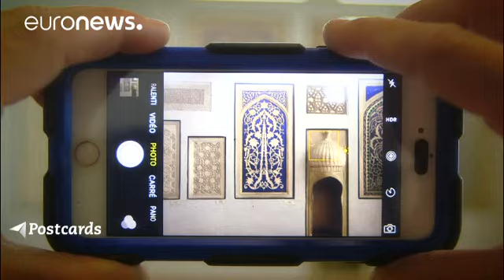Η ιστορία του Ουζμπεκιστάν μέσα από το «Κρατικό Μουσείο Τεχνών»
Αυτή την εβδομάδα η εκπομπή Postcards, επισκέπτεται το κρατικό Μουσείο Τεχνών στην Τασκένδη.

  Βασικά στοιχεία για το Ουζμπεκιστάν:

* Είναι στην Κεντρική Ασία και γειτονεύει με το Καζακστάν, το Τουρκμενιστάν, το Τατζικιστάν και το Κιργιστάν
* Με πληθυσμό πάνω από 30 εκατομμύρια, η πρώην σοβιετική δημοκρατία απέκτησε την ανεξαρτησία της το 1991
* Η συνολική του έκταση φτάνει τα 425.400 km2, ενώ οι κάμποι καλύπτουν περίπου τα 4/5 της επικράτειας
* Η μέση θερμοκρασία το χειμώνα είναι -6 βαθ…